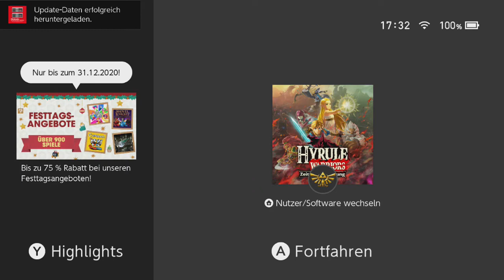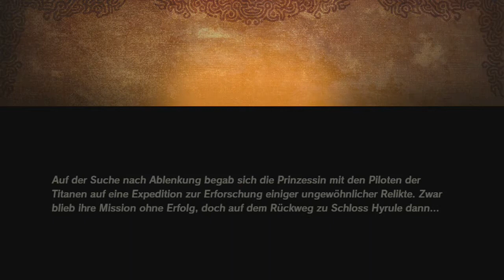[29] Training mit den Elementen || Hyrule Warriors - Zeit der Verheerung (Blind)